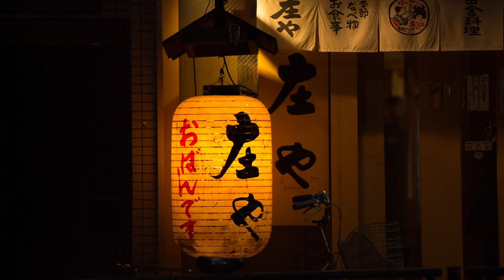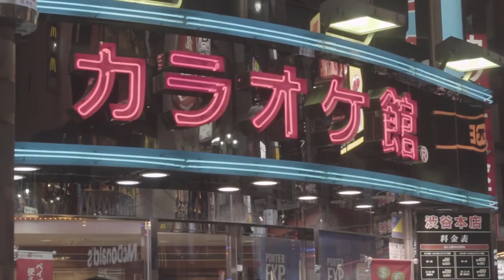Tokyo | Free Stock Footage